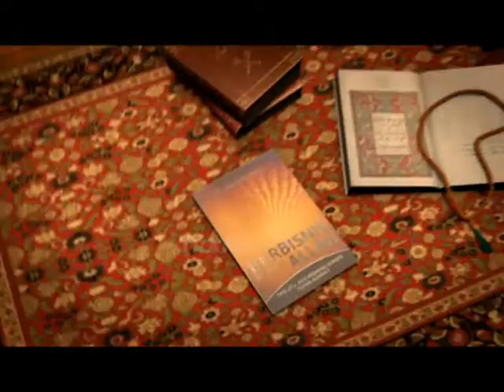BERBISNIS DENGAN ALLAH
SAKSIKAN BERBISNIS DENGAN ALLAH HANYA DI KHAZANAH, TRANSVISION